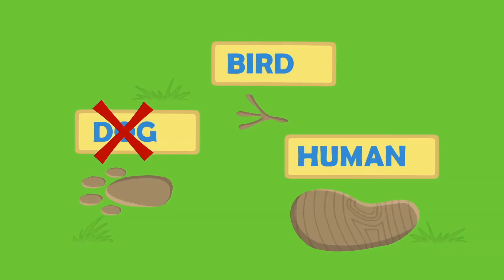Méfiez-vous de la momie Groovy Le Martien, vous la réveillerez!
Groovy et Phoebe jouent au foot dans un musée et ils ne réalisent pas qu'ils ont réveillé une momie! Un Groovy nerveux va se transformer en différentes choses comme un camion ou un dinosaure pour faire disparaître la momie!